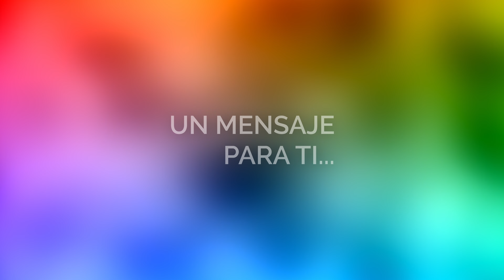DANIEL LUMERA | Entrevista en The Festival Of Conscioussnes 2023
Daniel Lumera | "Activaciones bioenergéticas: un viaje a estados superiores de conciencia a través de la respiración."

Daniel Lumera, biólogo naturalista e investigador en sociología de los procesos culturales y comunicativos, es conferenciante y referencia internacional en el área de las ciencias del bienestar, la calidad de vida y la práctica de la meditación, que estudió y profundizó con Anthony Elenjimittam, discípulo directo de Gandhi.

Autor superventas de La cura del perdono (Mondadori, 2016), coautor de Ventuno giorni per rinascere (Mondadori, 2018) y La via della leggerezza (Mondadori, 2019) y, junto a Immaculata De Vivo, de Biologia della gentilezza (Mondadori, 2020), La lezione della farfalla (Mondadori, 2021) y Ecologia Interiore (Mondadori, 2022). Este 2023 ha publicado en español la “La biología de la gentileza” (Diana).

The Festival Of Consciousness - Próxima Edición
 📆 13 y 14 de julio 2024
📍CCIB Barcelona